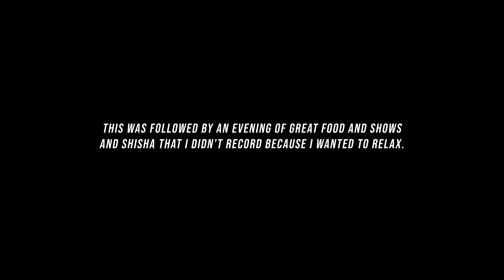INSANE Desert Safari and Quad Bike in DUBAI in ONLY ₹4000 // Dubai Vlog E.P 5!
MAIN Gear I use/ recommend:
MAIN Camera
Second B ROLL Camera
My Android Phone
My iPhone
BEST Mic
Cheap Mic
Other Mics
MAIN Tripod
Tripod Video Head
Best Cheap VIDEO LIGHT
Other Light
Main Lens
Other Lens
Wide Angle Lens
Favorite PRIME Lens
My SSD
My External HDD
My Monitor
Speakers I use
Bluetooth Speakers
Cheap MIC I recommend
Best Budget Camera for YouTube
My Shotgun Mic
Powerbank I use
My iPad